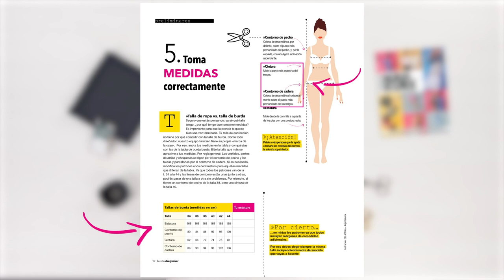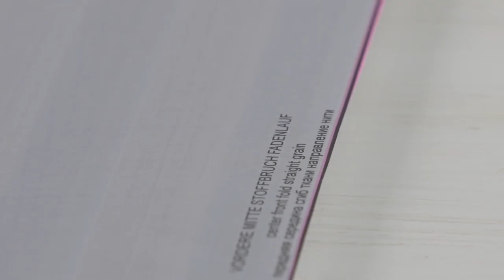#4 La falda elástica | Burda Easy Beginner 2022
Ahora trabajarás por primera vez con piezas más grandes. Al confeccionar esta falda, aprenderás a coser una cintura elástica y a crear volumen con telas.
Las faldas midi, como esta de color azul oscuro, son auténticas prendas de moda que quedan igual de bien con sandalias de verano que con zapatillas de deporte o elegantes zapatos de tacón. ¿Prefieres las minifaldas? Entonces, ¡solo tienes que acortar el modelo!